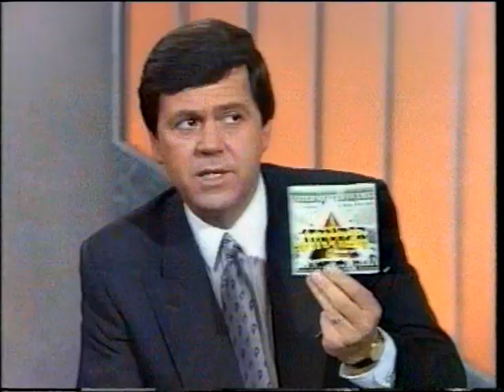Stryper Vs. Fred Nile - Australian Interview (1989)